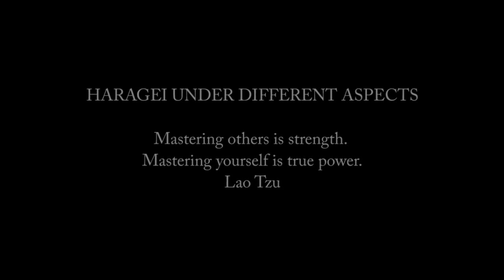Ogawa Ryu - Haragei under Different Aspects - Juliana Galende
Shidoushi Juliana Galende (class moments)
Valencia, Spain